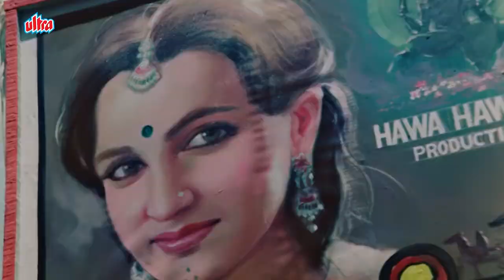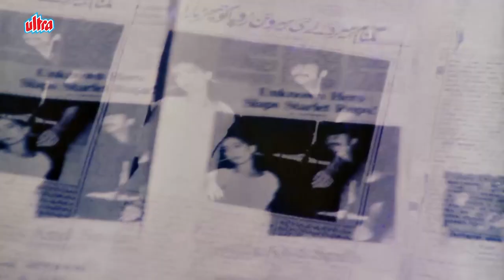Kuch Toh Sharam Karo Log Dekh Rahai Hai | Naseeruddin Shah | Sanjana Kapoor | Romantic Scene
Hero Hiralal Part -3 - हीरो हीरालाल (1988) : Cast :- Naseeruddin Shah, Sanjana Kapoor, Deepa Sahi, Kiran Kumar, Amitabh Bachchan, Rohini Hattangadi, Deepa Sahi, Saeed Jaffrey, Satish Shah, Mohan Gokhale.